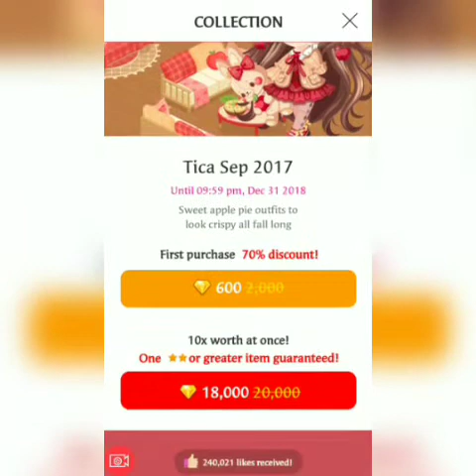LINE Play - Gramma Wizzy Recomendation Gacha